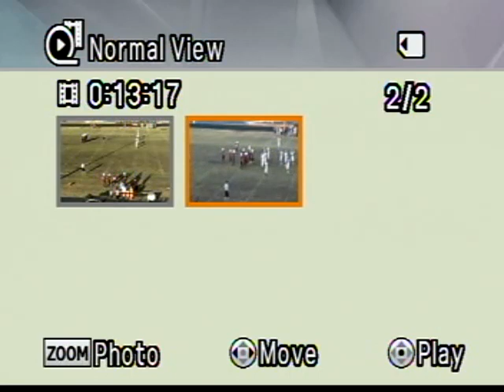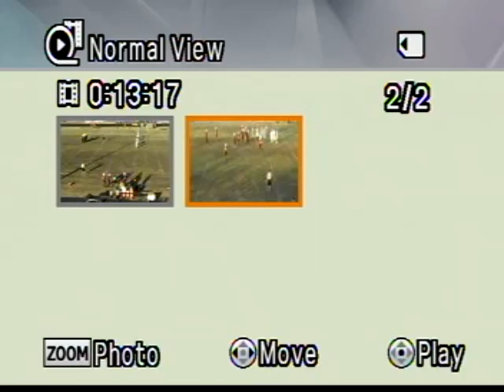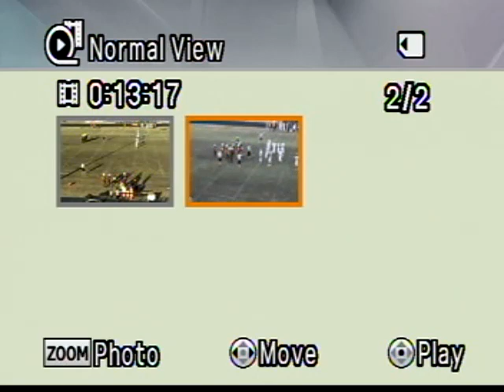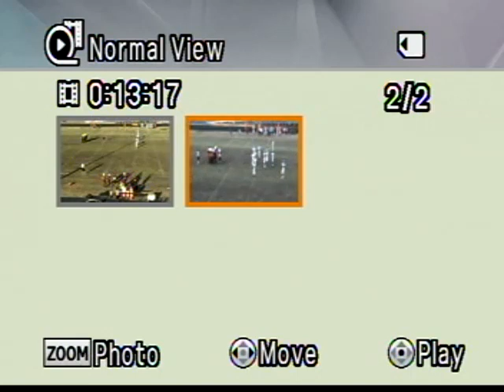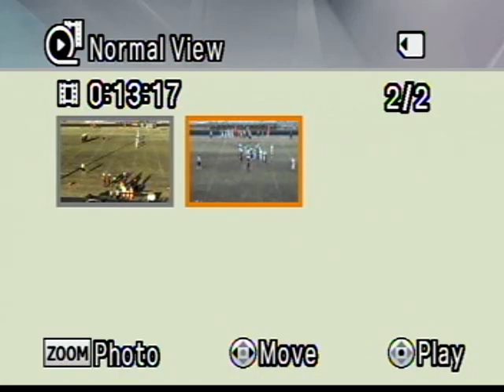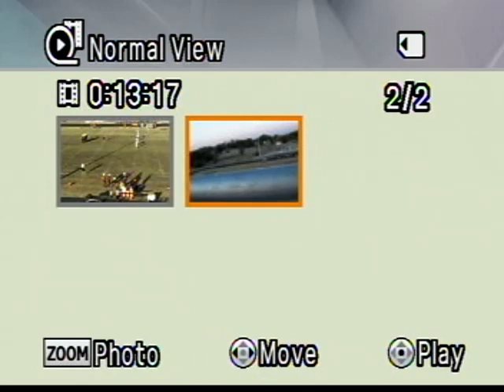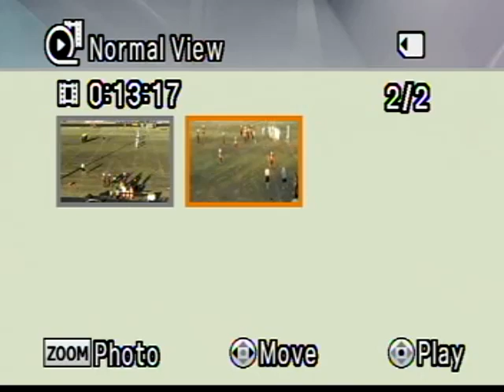Lee Football 090811 50